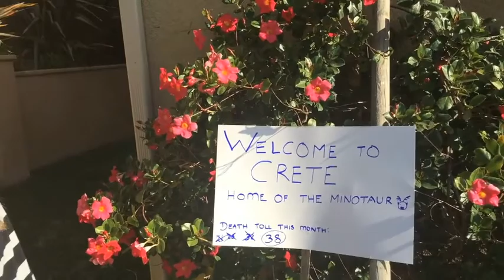My First Project History